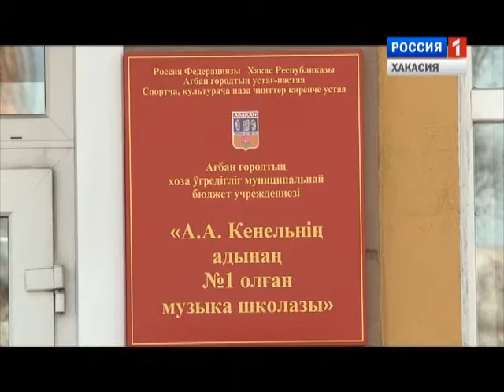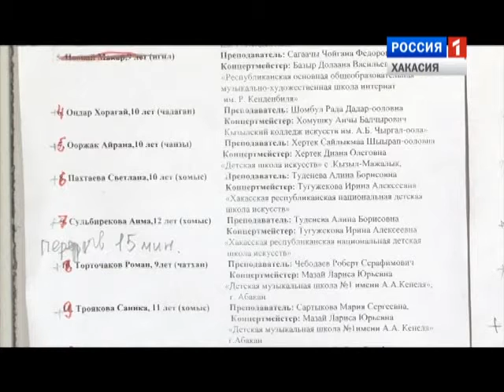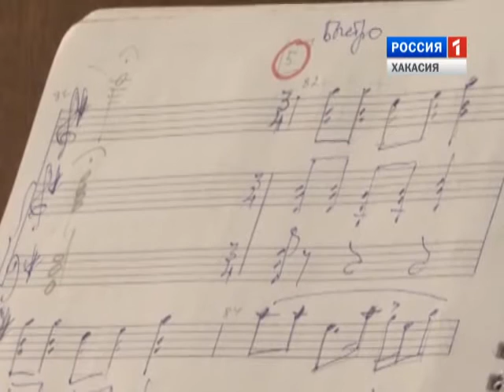Конкурс им.А. Кенеля. Инструменты